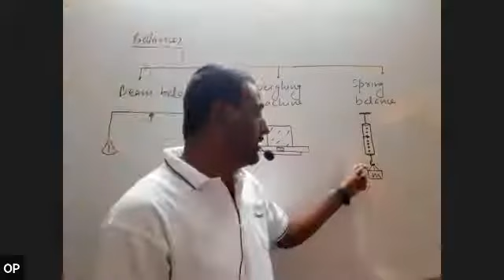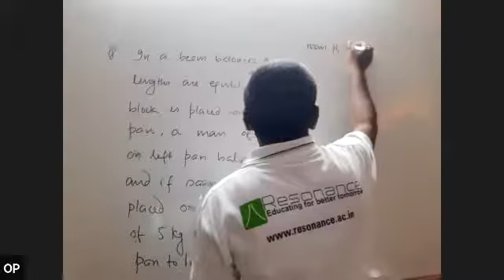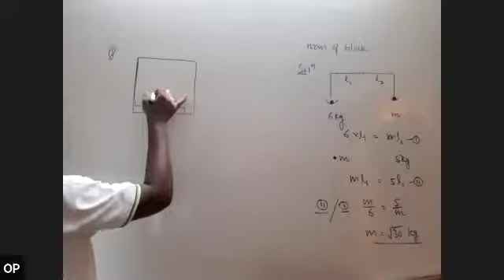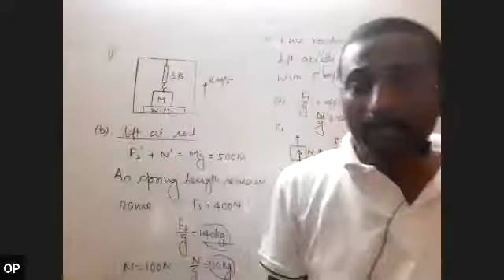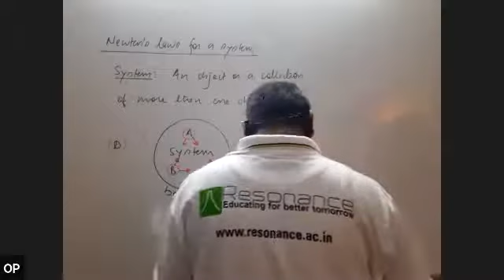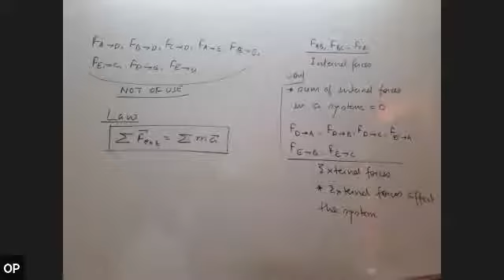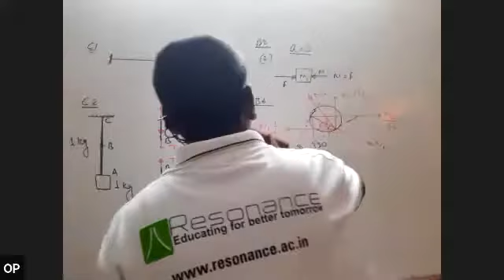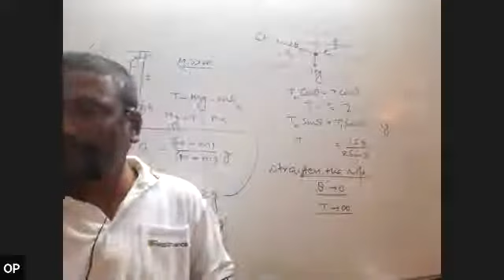NLM Lecture 9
Balances: Beam balance, Weighing machine and Spring balance
Examples on balances
Newton's Law for a system